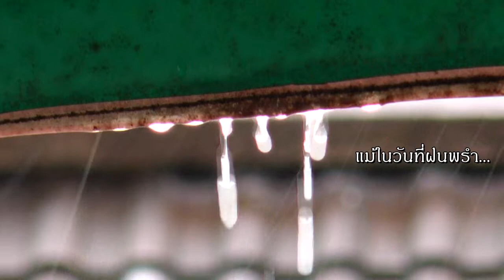ADMTV รับหน้าฝน MV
เข้าสู่ช่วงฤดูฝนเต็มตัวกันแล้วทางทีมงานอันดามันทีวีดอทคอมก็เลยเก็บภาพในมุมเล็กๆช่วงฝนตก  มาตัดต่อ ร้อยเรียงเป็นMVสั้นๆเพื่อให้เป็นกำลังใจให้แฟนข่าวและผู้ติดตามเพจและรายการทุกท่าน...  อย่าลืมดูแลสุขภาพนะครับ